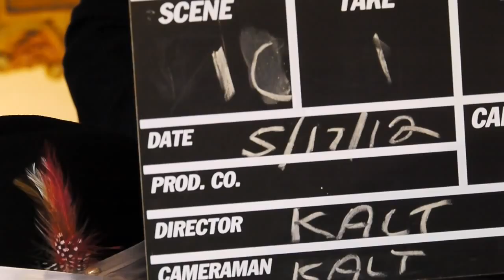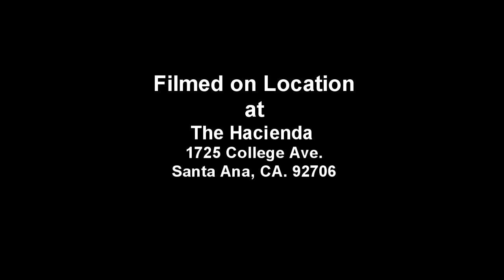Making of a Music Video: "Tomate Una Copa" by Rolando Espinosa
Behind the scenes footage from the 2012 video release of "Tomate Una Copa" by Rolando Espinosa.

Vocals: Rolando Espinosa
Actress: Elena Stanley
Make-Up: Edna Gutierrez
Camera & Editing: Christopher Kalt
Production Assistant: Daniel Ridge
Cameras & Gear: Panasonic GH1, Panasonic AG-HMC40P, Cobra Crane I
Editing Suite: Sony Vegas